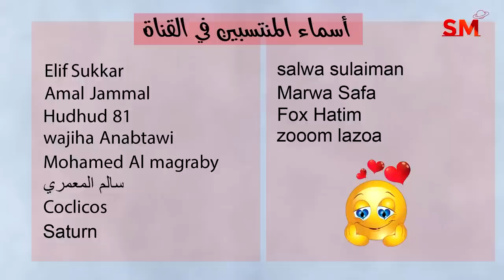توقعات الأبراج وعنف ضد النساء اليوم الثلاثاء 21 أذار مارس 2023 سعيد مناع